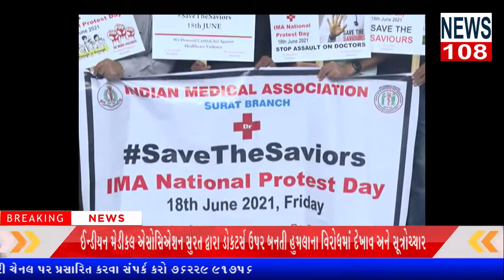ઈન્ડીયન મેડીકલ એસોસિએશન સુરત દ્વારા ડોક્ટર્સ ઉપર બનતી હુમલાના વિરોધમાં દેખાવ અને સૂત્રોચ્ચારNEWS108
સુરત: દેશમાં ડોક્ટર્સ, નર્સ સહિત આરોગ્ય કર્મીઓ ઉપર દર્દીના સબંધીઓ દ્વારા કરવામાં આવતા હિંસક હુમલાના વિરોધમાં દેખાવ અને સૂત્રોચ્ચાર
રિપોર્ટર કમલેશ પારેખ સુરત